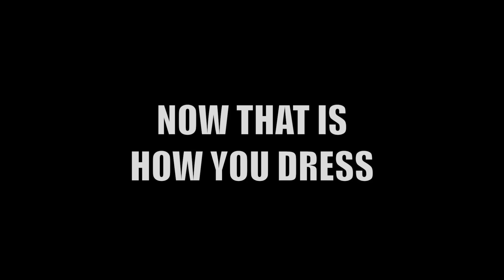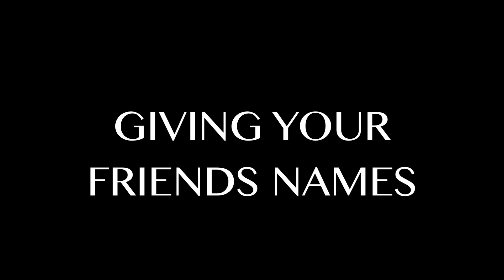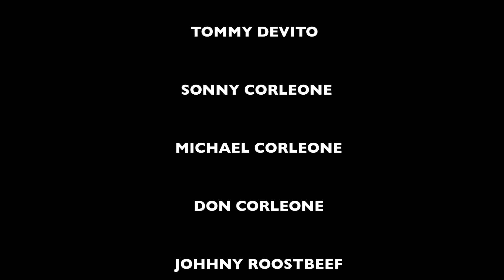How To Be A Wise Guy